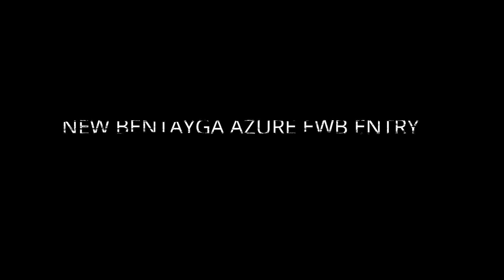INDIAN BILLIONAIRE ADAR POONAWALLA'S ENTRY IN HIS NEW BENTLEY BENTAYGA AZURE EWB WITH FULL SECURITY